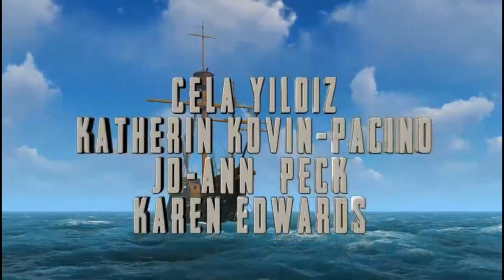The Lost Ship Teaser Trailer 2023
written & directed
Akksar Allahabadi
Akhil Gaurav Singh
Produced By
Usmania Pictures  ,INDIA
Krishangee Pictures,INDIA
Majestic Productions ,USA